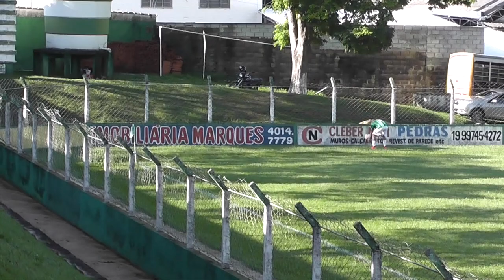Guarani x São Caetano - sub 14